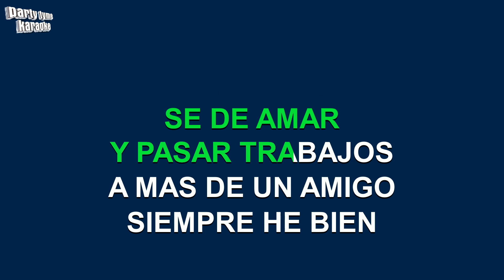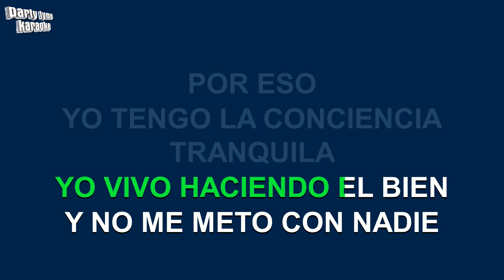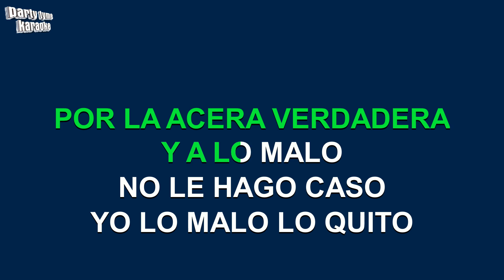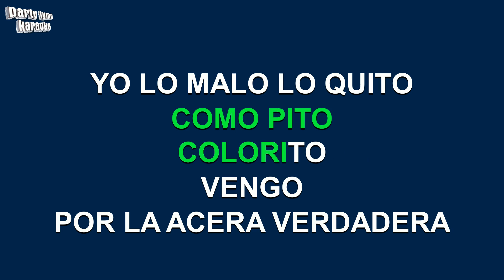Paulito F.G. y Su Elite - Con La Conciencia Tranquila (Versión Karaoke)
Versión karaoke de 'Con La Conciencia Tranquila'
hecho popular por Paulito F.G. y Su Elite,